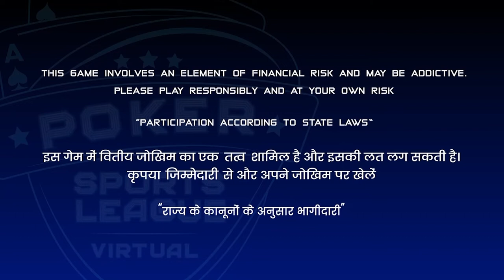Fabulous trap | Poker Hand Explained | Poker Hand Analysis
Watch an exciting 3 bet hand where Siddhant Mundada forces Abhishek Goindi to bluff and takes away all his chips. Keep Watching! Keep Playing!

 Watch Jaideep Sajwan aka JD Saz explain every move of the players.
This Video will prove to be a milestone in your poker learning where you can learn the essential poker skills and mint a mountain of profits.

You may join Poker Sports League Season 5 this November to win loads of prizes and a chance to be the next Poker Stars of India.

Learn | Watch| Play @hahstagpoker